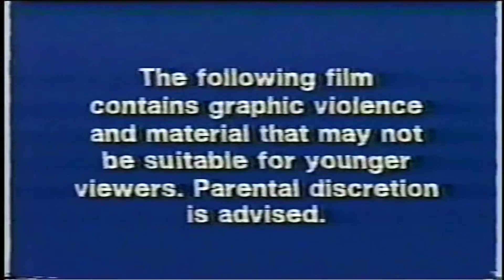Saturday Night Horror Theater: Ghost Ship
The latest episode of Saturday Night Horror Theater I take on the cult classic film Ghost Ship!